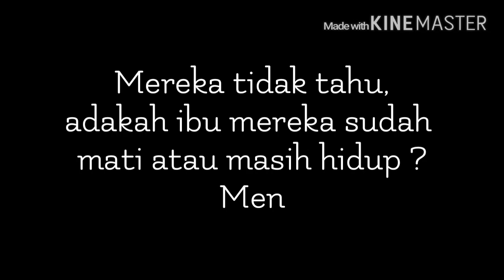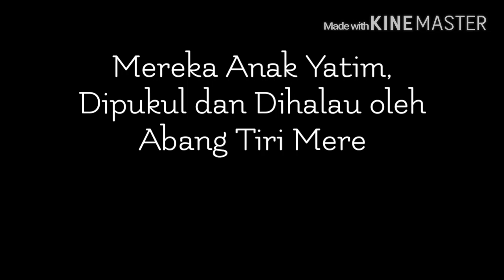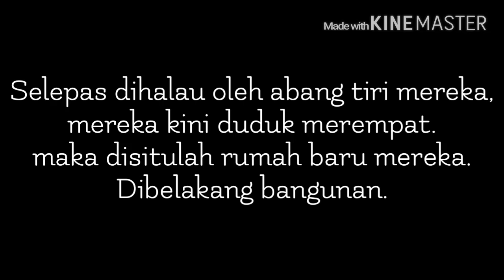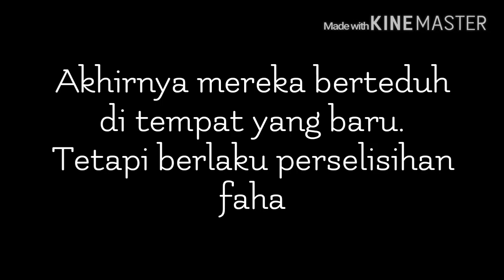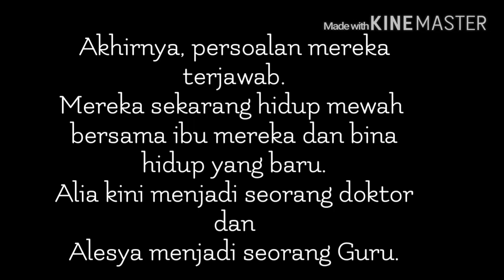SALAHKAH AKU - SHORT FILM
Maaf atas kekurangan yg sangat² banyak dari saya. Ini merupakan video arahan sulung saya yg baru. kata org masih "bayi." Mula dari bawah itu satu cabaran, apa yg perlu ada pada jiwa yang bercita cita besar ialah sifat SABAR.

Terima Kasih Kerana Sudi Menonton Video ini.